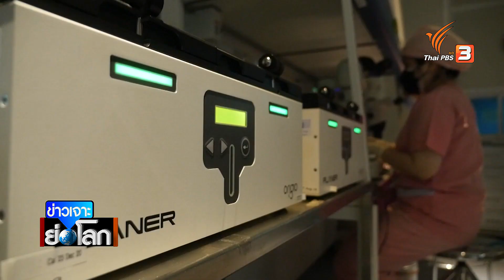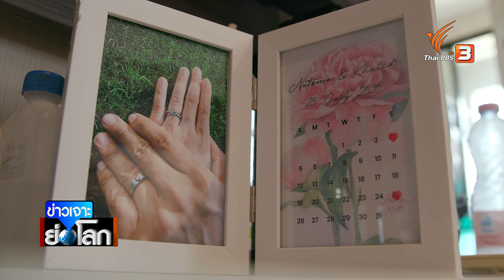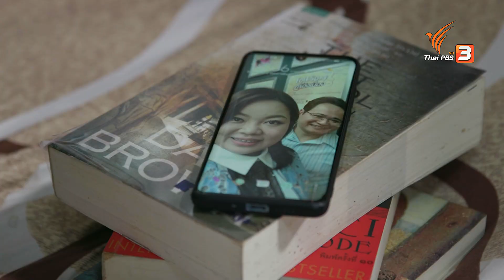สัดส่วนเด็กเกิดใหม่น้อย โจทย์สำคัญสังคมไทย